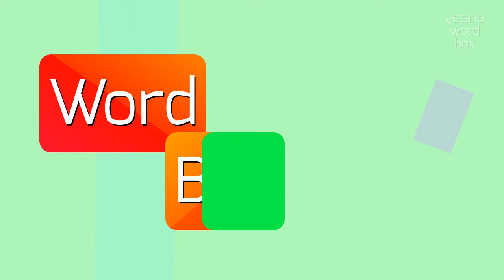HOW TO PRONOUNCE RECALIBRATING?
RECALIBRATING - Mastering the pronunciation of Recalibrating in 2023

How do you pronounce 'recalibrating'?
What is the correct pronunciation of 'recalibrating'?
Can you provide me with the pronunciation of 'recalibrating'?
How is 'recalibrating' pronounced?
What is the correct way to say 'recalibrating'?
RECALIBRATING Meaning And Definition:
Recalibrating refers to the process of making adjustments or changes to a system, instrument, or device in order to achieve more accurate or precise results.
It involves fine-tuning or aligning the various components or settings to ensure proper functioning and optimal performance.
RECALIBRATING Pronunciation:
To pronounce 'recalibrating', break it down into syllables: re-ca-li-brat-ing.
Stress the second syllable 'ca'.
The 'r' is pronounced as a soft 'r' sound.
Use RECALIBRATING In Your Speech:
1. The technician is recalibrating the sound system to improve the audio quality
2. After replacing the battery, the watch needs to be recalibrated
3. The pilot had to recalibrate the instruments after encountering turbulence
4. The engineer is recalibrating the machine to ensure accurate measurements
5. The scientist is recalibrating the microscope for better image clarity
Please answer in comments for the most popular RECALIBRATING questions:
1. Why is recalibrating important for accurate results?
2. How often should you recalibrate your equipment?
3. What are some common signs that indicate the need for recalibration?
4. Can recalibrating a device improve its performance?
5. What are the steps involved in recalibrating a system?